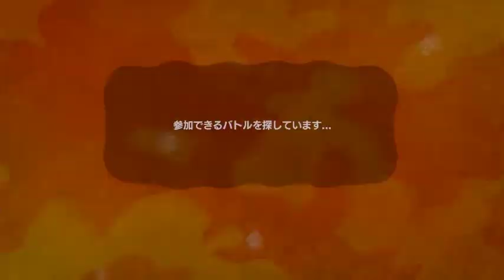【スプラトゥーン】大阪人激昂ガチマッチ！その3 後輩の助言！ 【Splatoon